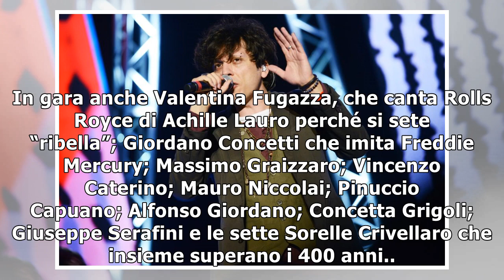La Corrida: il percussionista Andrea Spada è il campione della quinta puntata